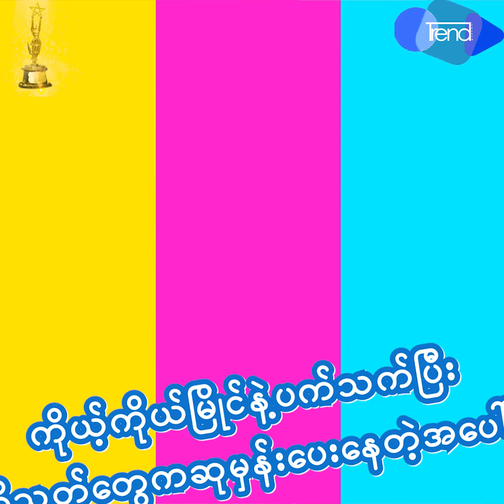ေမမီကိုကို ဇာတ္လမ္းတြဲေတြကိုဆုေပးမယ့္အေပၚအျမင္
တကယ္ႀကိဳးစားေနတဲ့သူေတြအတြက္ မွန္မွန္ကန္ကန္လုပ္ေပးဖို႔ေမွ်ာ္လင့္တယ္လို႔ ဇာတ္လမ္းတြဲဆုေရြးခ်ယ္မႈ႔အေပၚေျပာၾကားလိုက္တဲ့
ေမမီကိုကို